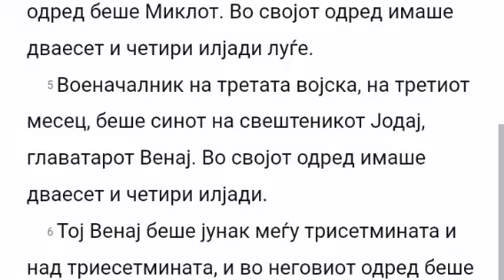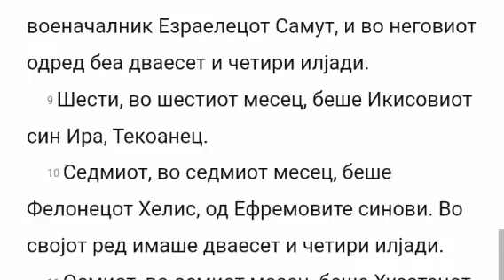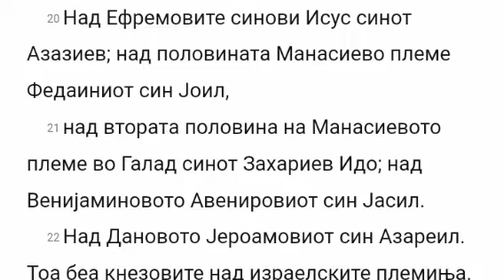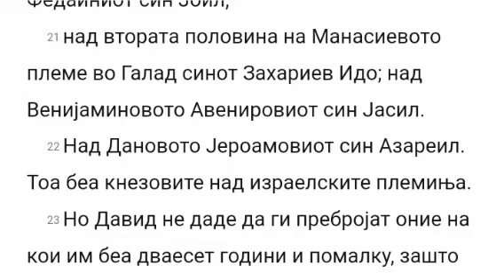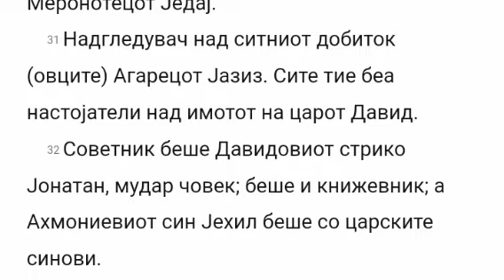Biblija na Makedonski - 1Letopisi 27